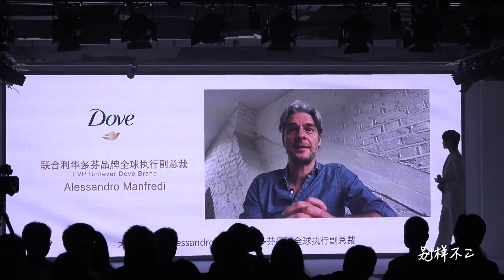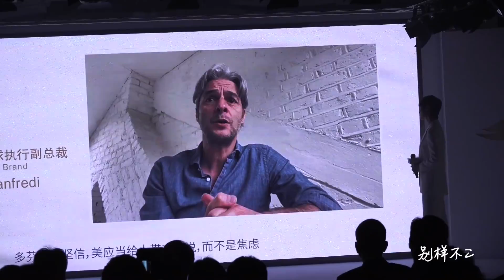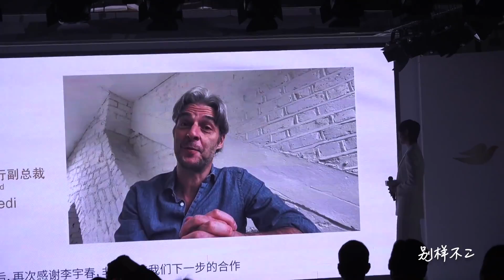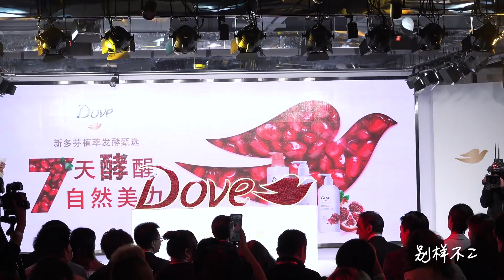LiYuChun李宇春(Chris Lee):2021.5.13 多芬线下发布会at上海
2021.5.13 李宇春多芬线下发布会at上海